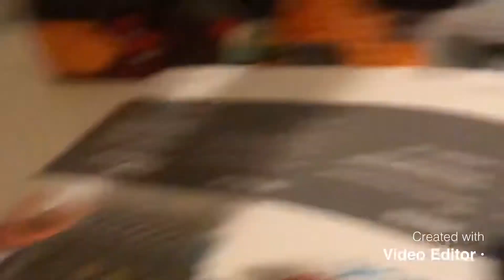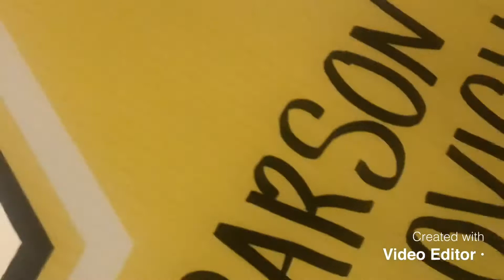Another random video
Sorry about the cam but comment on the vids your ROBLOX name cus you could win to be in a vid